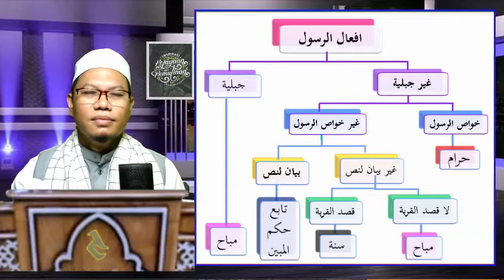Mencontoh Nabi Tidak Relevan Lagi?